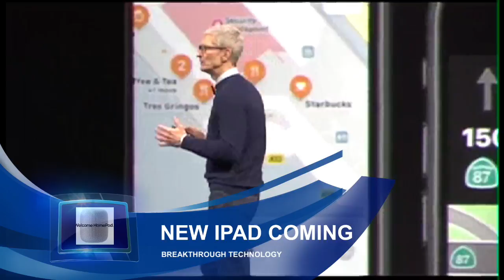Apple HomePod launch | Latest Apple Music System | Siri Update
HomePod is a powerful speaker that sounds amazing, adapts to wherever it’s playing, and together with Apple Music, gives you effortless access to one of the world’s largest music catalogs. All controlled through natural voice interaction with Siri. It takes the listening experience to a whole new level. And that’s just the beginning.